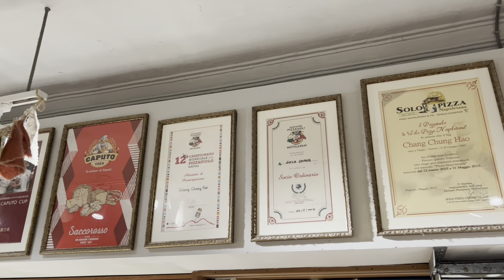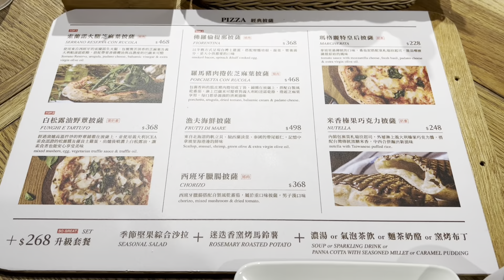萬華必吃！「心目中台北市第一名的Pizza」萬華在地超人氣比薩屋 八十幾歲阿嬤都成主顧～@CURA PIZZA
萬華超推薦的在地披薩屋！￼大人小孩都喜歡連80幾歲高齡的阿嬤都成主顧～￼建議要前往用餐的粉絲可以先Google看他的營業時間或者是打電話訂位比較保險，不然他們禮拜天是沒有開的！￼老闆比較佛係，所以常常會沒有營業～